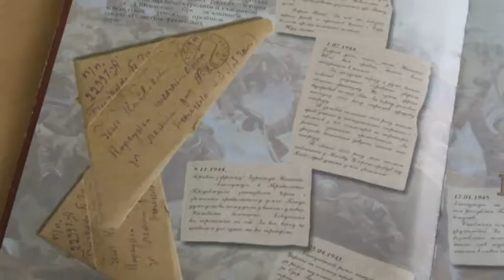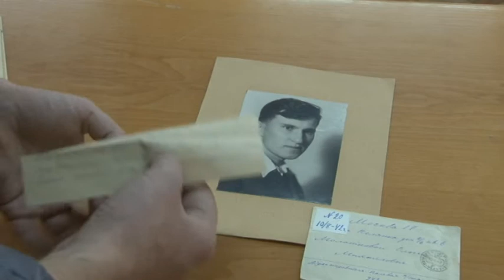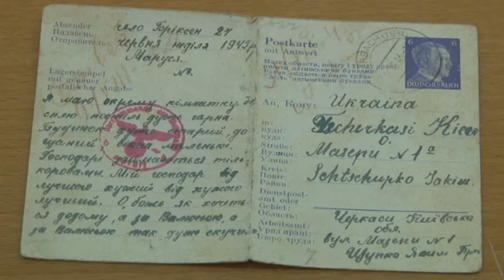Суботнім вечором 14 12 2019